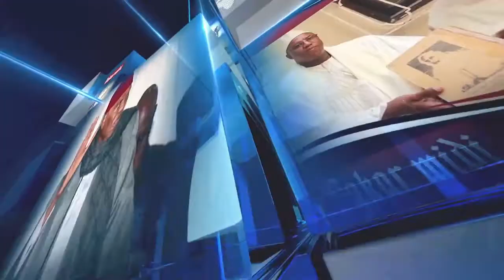POLÉMIQUE SUR LA DIPA CONCERNANT LA CSS :ASSOME DIATTA ASSÈNE SES VÉRITÉS ET CLOT DÉFINITIVEMENT....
POLÉMIQUE SUR LA DIPA CONCERNANT LA CSS :
ASSOME DIATTA ASSÈNE SES VÉRITÉS ET CLOT DÉFINITIVEMENT LE DEBÀT